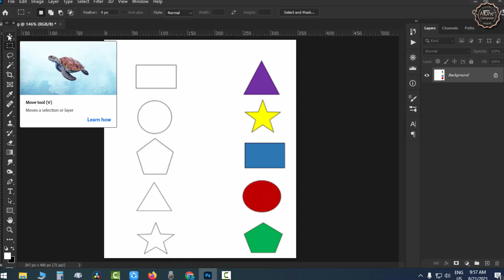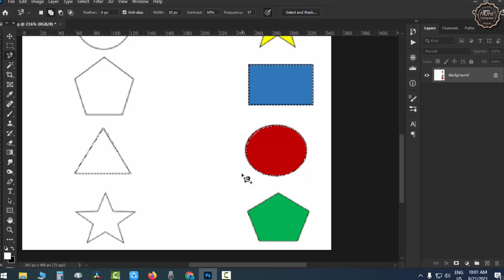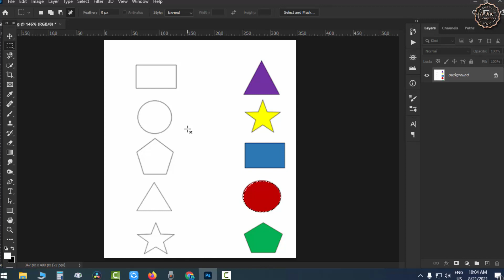Adobe Photoshop 2021 | Selection Tool များအသုံးပြုနည်း